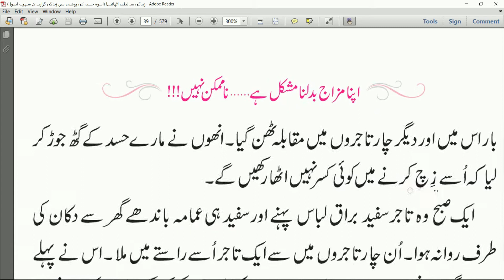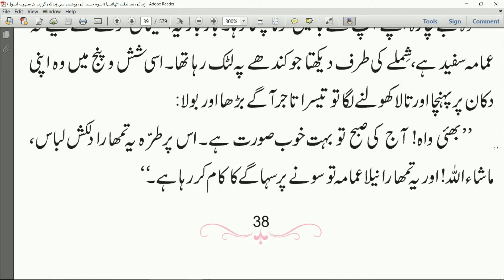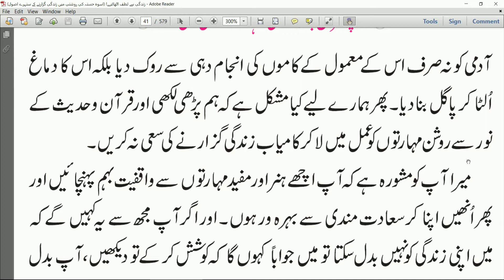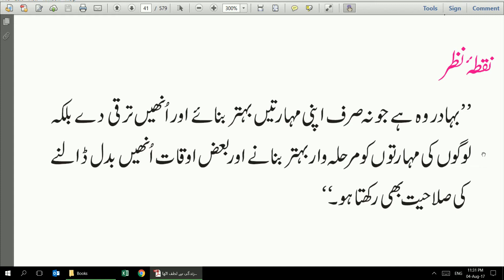اپنا مزاج بدلنا مشکل ہے نا ممکن نہیں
Zindagi se lutf uthaiye Part 6 -